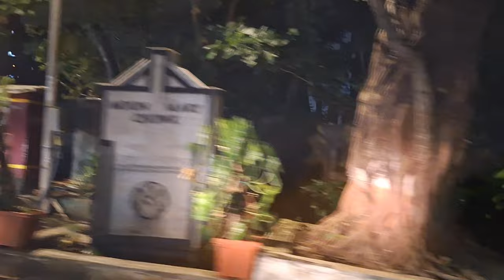An evening out with @Zainimam01 exploring Bandra Mumbai|drive|street food foodie actorslife #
I decided to make a vlog with @Zainimam01 and what better way to do it than make a vlog on food and drive? He had not seen my car which I bought a few months ago and we share the love for cars so we clubbed it all in one... drive, food, my love for the city 😁 so here is my first VLOG  with Zainu 🥰